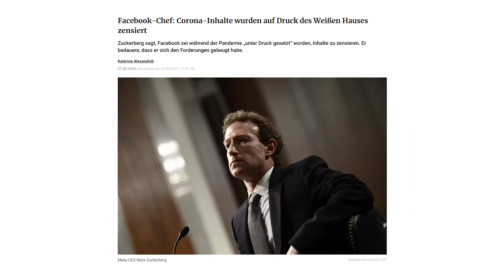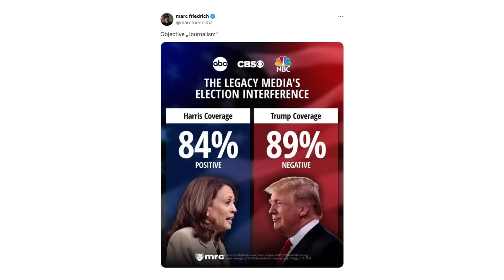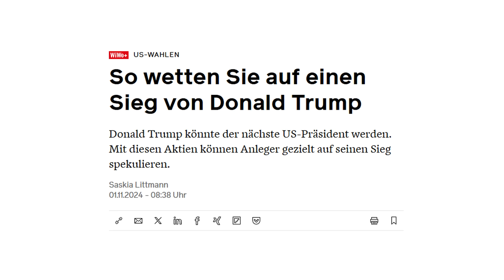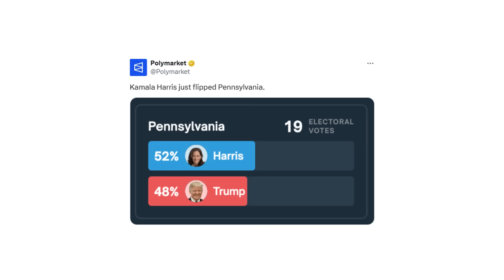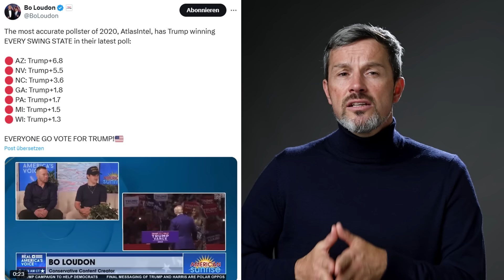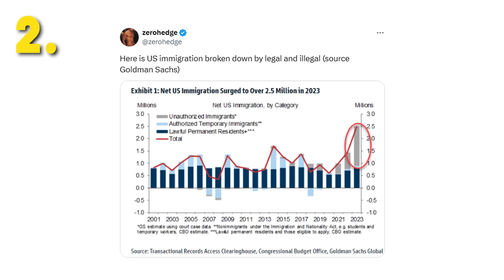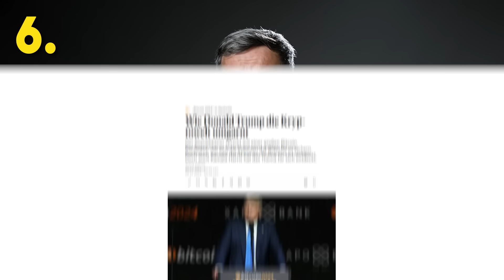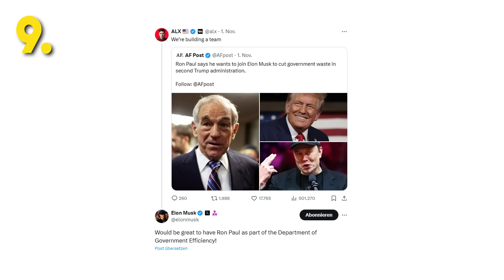Freiheit oder Zensur: Alles steht auf dem Spiel (US-Wahl)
Die USA stehen vor der entscheidenden Wahl: Donald Trump gegen Kamala Harris – ein Duell, das nicht nur das Land, sondern die ganze Welt beeinflussen könnte. Es geht um Themen wie Inflation, Zensur und die Zukunft der amerikanischen Außenpolitik. In diesem Video erfährst du, welche Seite aktuell die Nase vorn hat, warum die Finanzmärkte auf einen klaren Sieger setzen, und wie sich Hollywood und die Medienlandschaft aufstellen. Außerdem: meine persönliche Prognose zum Wahlausgang und welche Konsequenzen dieser für die globale Wirtschaft haben könnte!